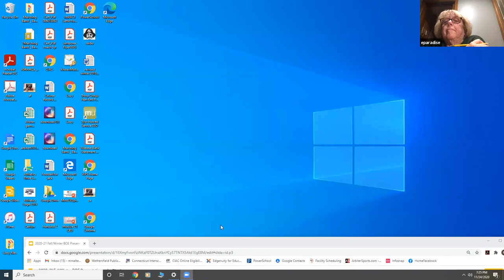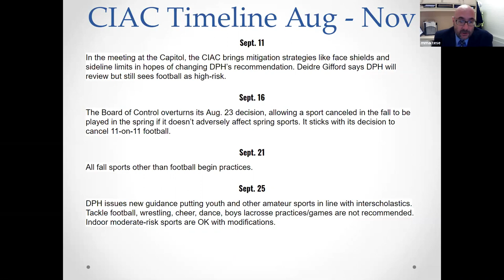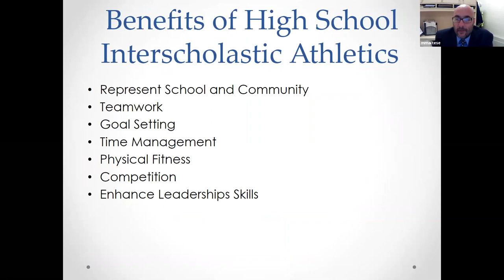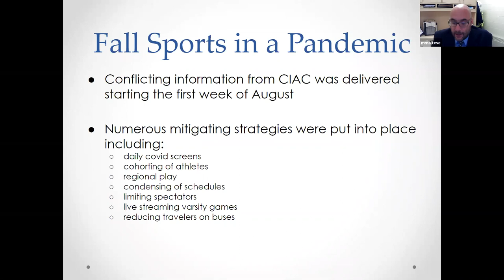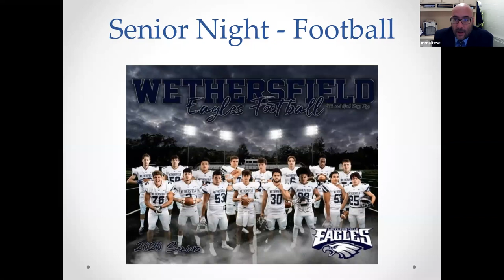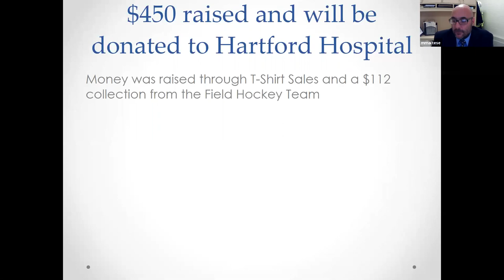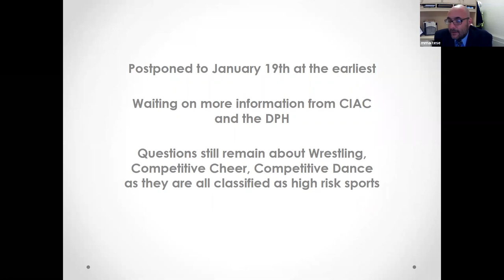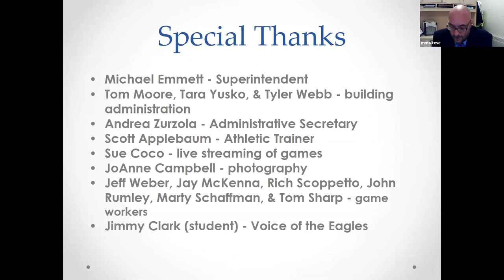Board of Education Meeting November 24, 2020